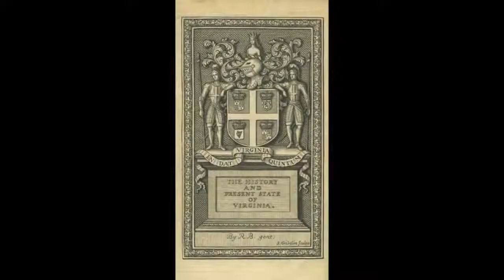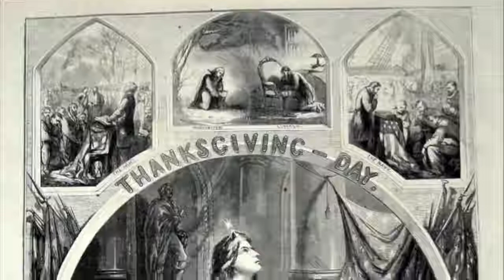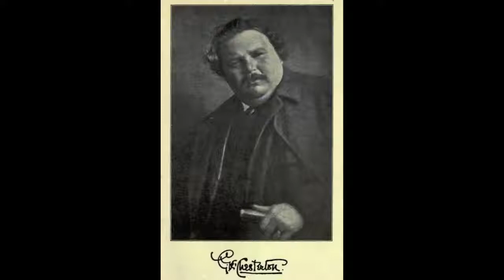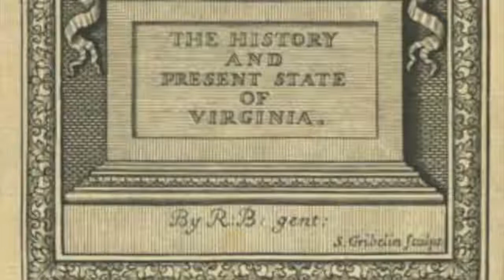Addams Family Thanksgiving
Written by Heathcote Williams, narration and montage by Alan Cox Original video by Babylonroyal channel -

Addams Family wednesday burns it all down.

This phase of The One World Agenda is one of Mass Genocide. Think for Yourself, Believe Nothing, Question Everything and Wake Up.